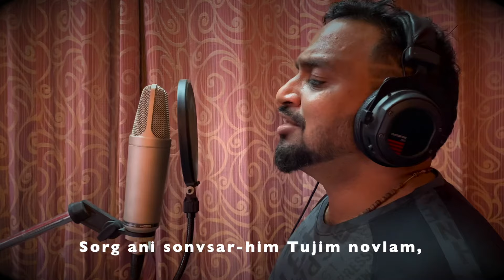TUJE UPKAR DHONIA | Andrew Ferrao ft Bryan Ivor | Thanksgiving Hymn | Konkani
A popular Goan Thanksgiving Hymn sung at church during liturgy.

Music Arrangement & Mixing by Andrew Ferrao
Vocals : Bryan Ivor
DOP & Video Editing : Andrew Ferrao
Additional Video Editing by Bryan Ivor

Original Song Credits:

Type: Hymn
Source: Gaionacho Jhelo 1995 edition, E-12, p. 84
Lyrics and Music: Lino de Sa, Betalbatim, Salcete, Goa

Publisher: Sevadhormik Somoti (Pastoral Institute), Old Goa, Goa 403 402
Translated by: Alfred Noronha, Pandavaddo, Chorão, Goa 403 102. August 2005

Refrain:
Tujim boreponnam koxim niallteleanv!
How can we comply with all the good that You have done!

Tuzo ogonnit môg koso mhonn mezteleanv!
How can we evaluate your Blessed Love!

Tuji podvi-mhoima koxi polloiteleanv!
How can we see Your power and esteem!

Tuje upkar, Dhonia, koxe badoiteleanv!
How can we, Lord, repay Your favours!

Sorg ani sonvsar – him Tujim novlam,
Heaven and earth are Your surprises,

chondr ani suria – uzvaddachim motiam.
the sun and the moon are like luminous pearls.

dan’xur hatamnim Tuvem amkam dileam:
with open hands You have given us:

sasnnachea sasnnak gaitanv Tuji mhoima!
we sing Your praise forever and ever!

Vavr Tuzo sogllo amkam ojapancho,
All your work is a wonder to us,

lhan monan amchean chintunk zainam titlo!
which we cannot fathom with our small minds!

Tujeam chintnancho thav gheum nozo,
We cannot delve into your thoughts,

Tunch, Deva amchea, sodankal urtolo!
You alone, my God, will always be!

Tum amcho Rochnnar, ami Tujeô rochnna,
You are our Creator, we are your creations,

Tum amcho Oromb, ami Tuk’ anvddetanv,
You are our Beginning, we yearn for You,

Môg tuzo sodanch korunk am’ otrekhtanv,
We take pride in always loving You,

sasnnak Tuka bhogunk laleum laletanv!
we are longing to enjoy You forever!

Special mention to Steve Carvalho & Rolita Rodrigues.

Andrew